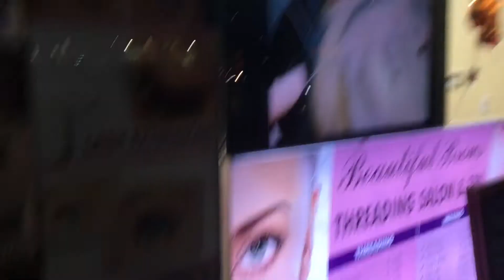Heads Wigs Lids Weaves and Lights nyc New York City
Great shop window featuring Heads Wigs Lids Weaves and Lights nyc New York City